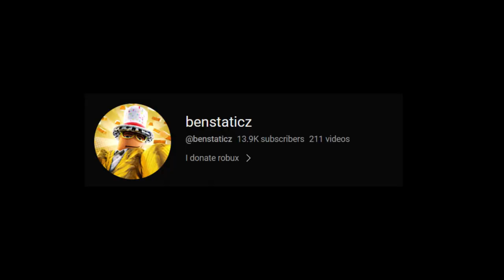Donating $10,000 ROBUX In Pls Donate